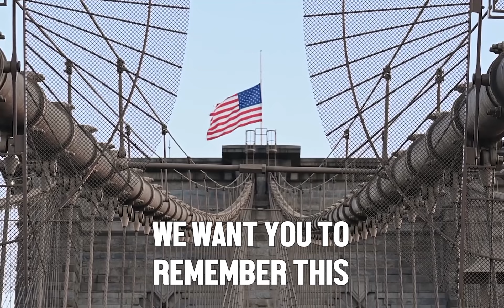We Are The People Of America 🇺🇸 USA Patriotic Song | United States 4th of July music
USA Patriotic Song in support of First Responders and Military that help keep us safe. Patriotic 4th of July music and USA American patriotic song. This video represents a vision of America that is United, Diverse, Inclusive, Generous and Ready to Serve. Appropriate US patriot song for 4th of July, Veteran's Day and for celebrations of Unity in the United States.

WE ARE THE PEOPLE OF AMERICA
Words and Music by Alain J. Roy and Conrad Askland
Lead Vocal: Jaye Sooter
Guitars: Sean Clavin
Produced by Conrad Askland

LYRICS
Our lives may never be the same
We’ll continue on again and again
Each day you wear that fine uniform
We want you to remember this

And we stand proud right next to you
Raising that red, white and blue
The people of America
Live in freedom because of you

Know that you are not alone
We are with you in the prayers we say
Just bring our boys and girls safely home
Let freedom ring another day

We hold you dear and wish you near
We stand proud right next to you

💬 Did you enjoy today's video? Tell us all about it in the comments!

Here you’ll find original music, songs, and musical theater shows by Conrad Askland.
➡️  He is a Seattle-based composer, songwriter, music producer, music technologist, music director, and keyboardist.
Music styles include orchestral, hip hop, classical, techno, parody, comedy, soundtracks and new works for the stage 🎵

Conrad Askland's credits as musical director and conductor include the Cirque du Soleil world tour of Varekai and Cirque’s resident ZAIA show in Macau China.
➡️  As a performer he has worked with Seattle Opera, Grand ‘Ol Opry, the American Latin Music Awards, Knott’s Berry Farm, and was also long time touring keyboardist for Grammy Winner Freddy Fender of the Texas Tornados 🎤

He has composed the full-length musicals Romeo and Juliet, Witches, Pray the Gay Away® and PAN.
➡️  Conrad has a Bachelor’s degree in Interdisciplinary Studies from Berklee College of Music, Professional Certification in Ableton Live, and a Master's degree in Arts Leadership and Cultural Development from Colorado State University 🎶